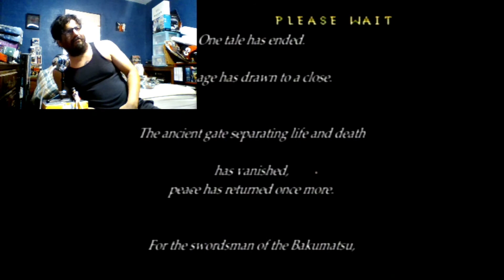LET'S PLAY - The Last Blade 2: Heart of the Samurai - Okina Arcade Mode Playthrough (Dreamcast)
The Last Blade 2: Heart of the Samurai is a weapons-based fighting game, developed and published by SNK. It is a very beautifully aesthetic game and I love how deep the game's story and presentation can get. In this video, I play through the Arcade Mode with Okina. Enjoy!

PSN: AJ_rules
Xbox Live: AJroxmySox
Switch Friend Code:
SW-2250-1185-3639